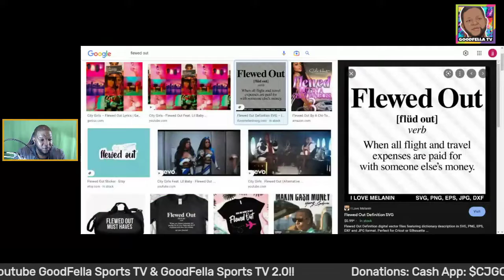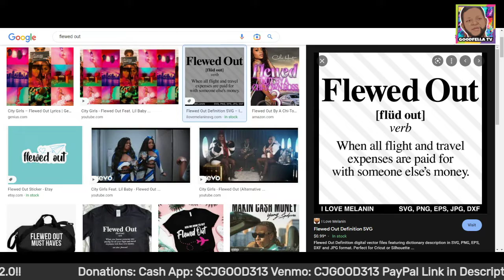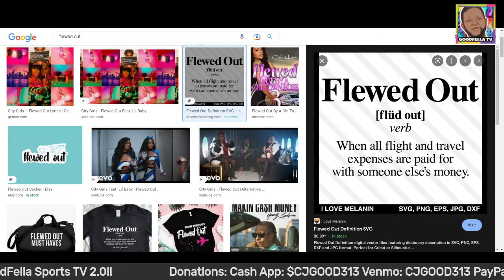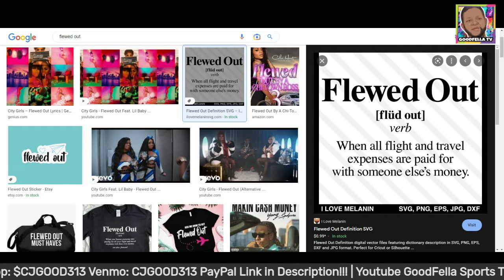Guys Around America Flying Girl Out & Girls Not Putting Out!!!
$CjGood313

CJGOOD313